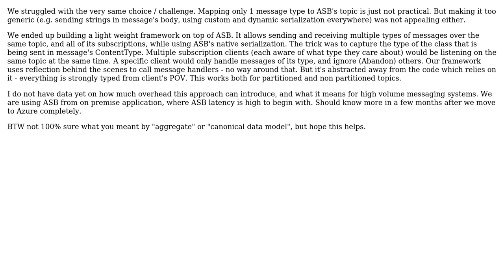Software Engineering: How many Topics (queues) to practically use in an ESB?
With thanks & praise to God, and with thanks to the many people who have made this project possible! | Content (except music & images) licensed under CC BY-SA | Music | Images & others | With thanks to user Slava Asipenko user MrDeveloper and the Stack Exchange Network Trademarks are property of their respective owners. You are responsible for your own actions.